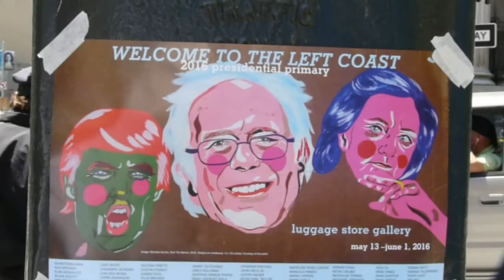Hillary Clinton Visits San Francisco's Tenderloin For The First and Last Time 2016-05-26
(SAN FRANCISCO) - Presidential hopeful Hillary Clinton made a surprise visit to one of the most economically depressed and areas in the world's richest City. She gave a pep rally at the recently restored Hibernia bank building; probably as a favor t the realtor trying to lease the over-priced building (which is a National Landmark). She was whisked into a side door, unlike Bernie who mingled with his people last week. The people waiting in line were 99% white; the Tenderloin is not, containing as it does "Little Saigon," the "Little Middle East," "Little Mexico/Central/South America," "Little South Asia,"" Little South Pacific," "Little China," and "Little Africa,"
and the Untouchables.